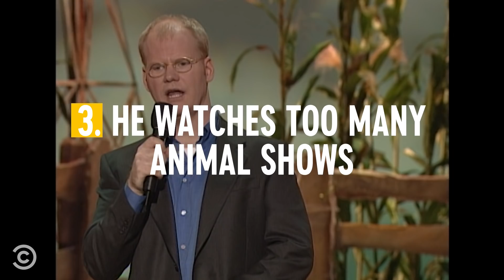Get to Know Jim Gaffigan in Four Jokes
Get better acquainted with Jim Gaffigan through his jokes about his gym routine, male seahorses and the time he opened for the Pope.